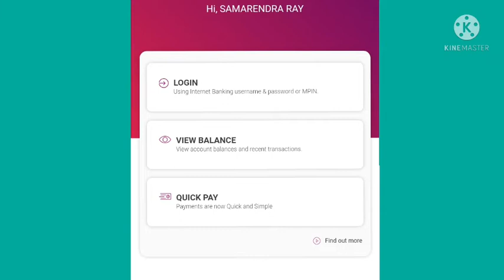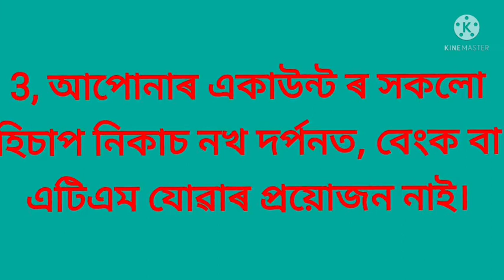YONO SBI এপৰ সুবিধাসমূহ ৰ বিষয়ে জানো আহক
yono sbi ৰ সুবিধাসমূহ কি কি  জানো আহক ।